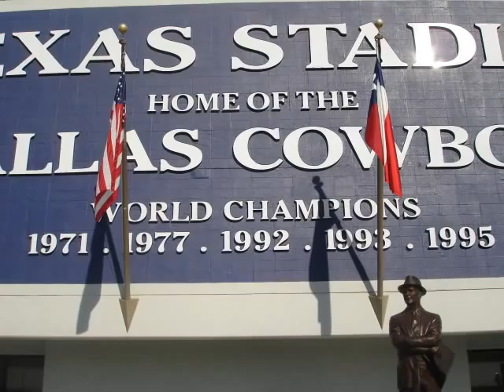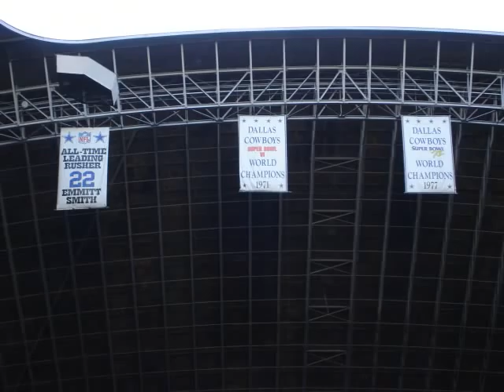A day with Terence Newman and friends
Lisa and Wes hung out with Terence Newman at Texas Stadium.  We played football on the field and ate lunch in a Crown Suite.  We had a fun day!!